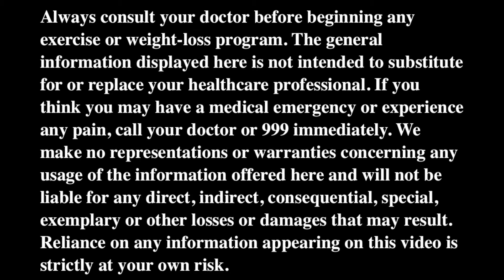STRENGTH & AGILITY HiT V17 30min with Dmitri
Get your heart rate up and the lungs working as we work through a tough 30 mint agility hit session. Lets go :)
(Excuse the poor sound)